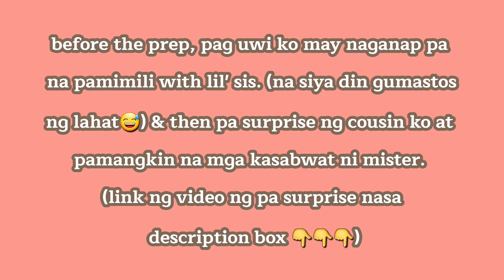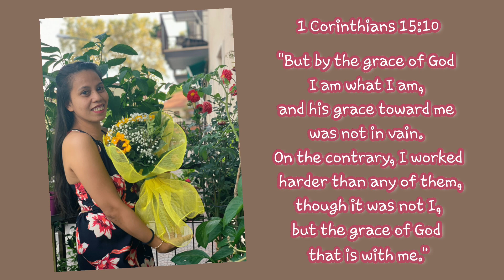My 2021 Birthday | Laiz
Ang pa surpresa ni hubby, ng cousin ko at pamangkin
at isa pang pa surprise ni hubby